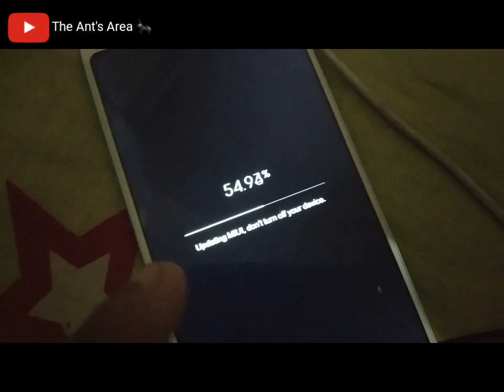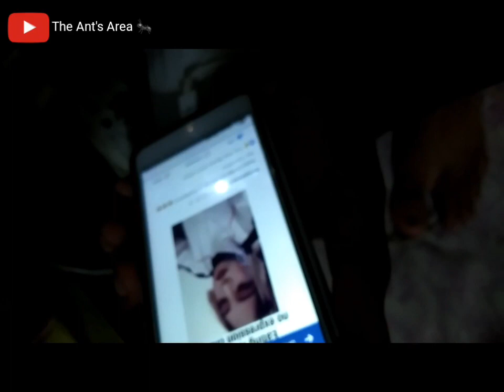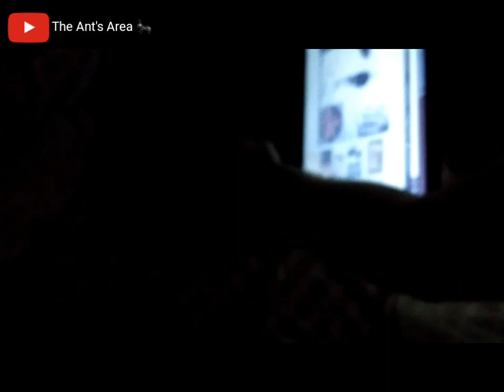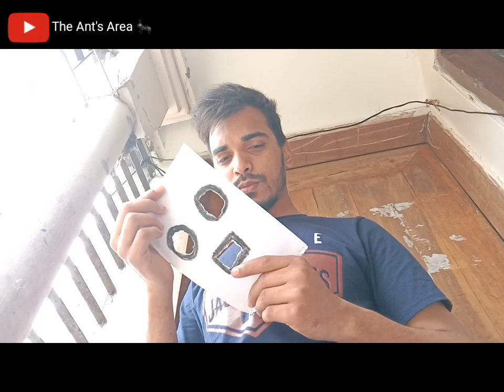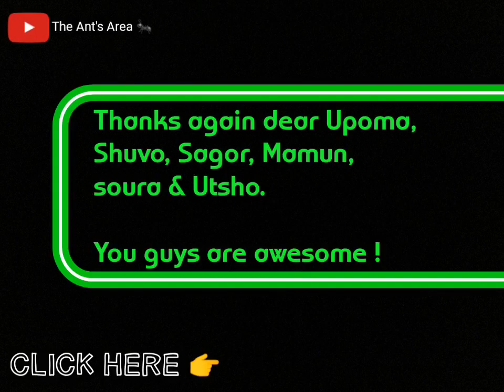Behind The Scenes of S U I C I D E || The Ant's Area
Here you can see In behind of this video( S U I C I D E) how we made the full video together.
We do not use any special camera to make this video. It's really very funny to say that there are different kind of phone's camera we used.. Anyways if you like this video then please do